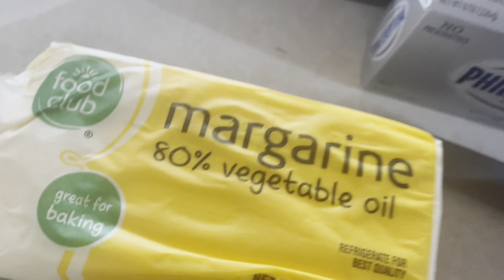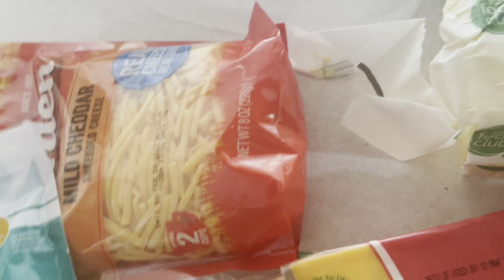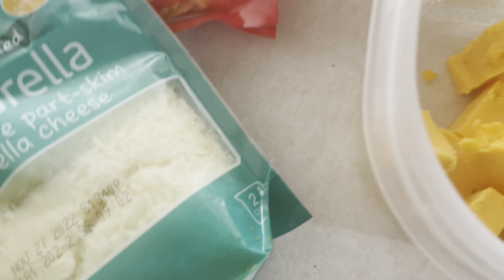Vlogtober-Cooking for my family